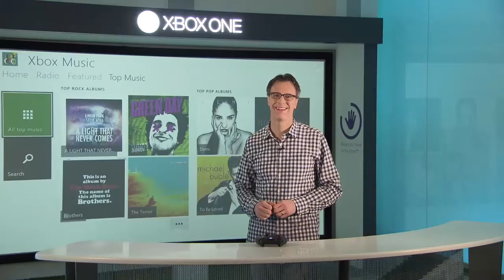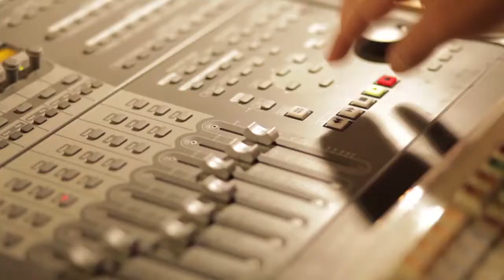grace weber on artist reinvention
Artist Grace Weber tells her story of  turning away from a record label career in favor of writing and singing her own songs. She discusses what success means to her. Includes comments from Seattle music producer Geoff Stanfield.